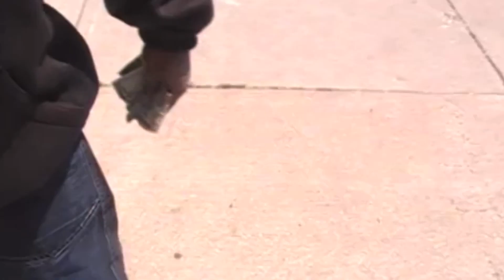Chiraq Street Legends Ep.74:PacMan ”The Originator Of Drill”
SNTV Drops another dope mini documentary on the originator of drill music .. TUNE IN FAMILY💪🏾💯

Background beat by : Cashtro

1440 W. Taylor St # 1219

Snap chat